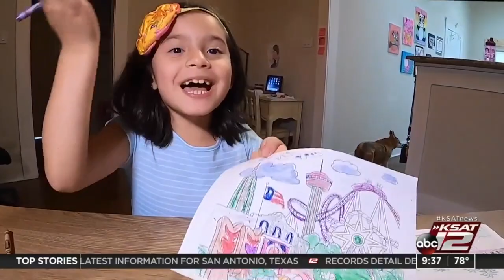KSAT Kids is teaming up with the San Antonio International Airport for a coloring book campaign.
Submit your child’s artwork with the hashtag ksatkids and it could be featured on GMSA@9